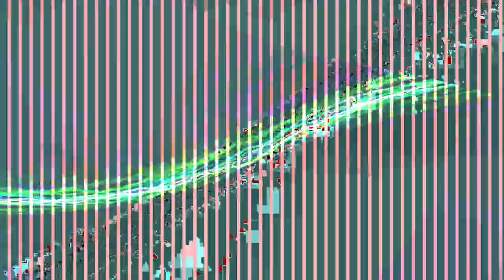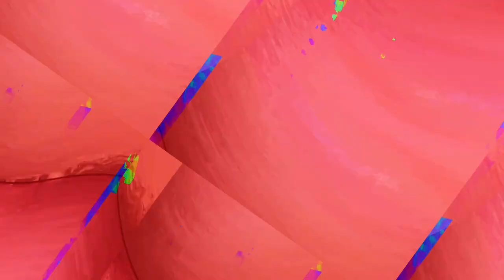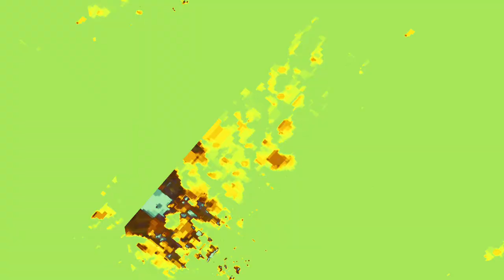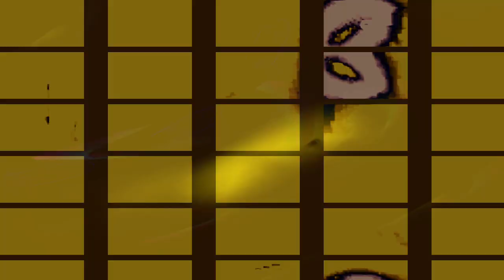[EPILEPSY WARNING] Movie 23 11 03 10h34m44s